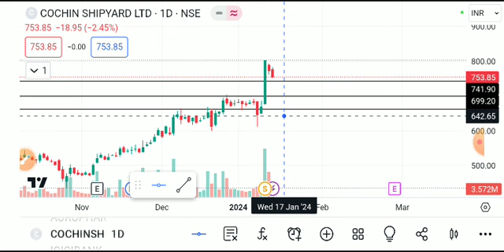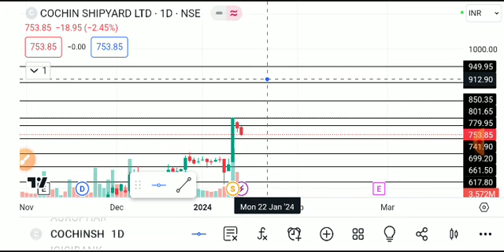COCHIN SHIPYARD SHARE LATEST NEWS TODAY,COCHIN SHIPYARD SHARE ANALYSIS,COCHIN SHIPYARD SHARE